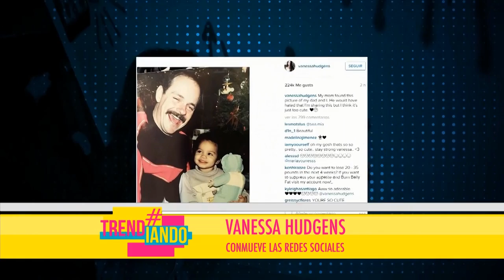Vanessa Hudgens enternece las redes sociales